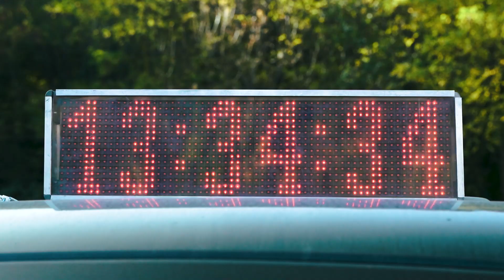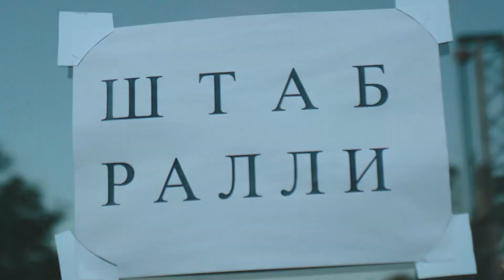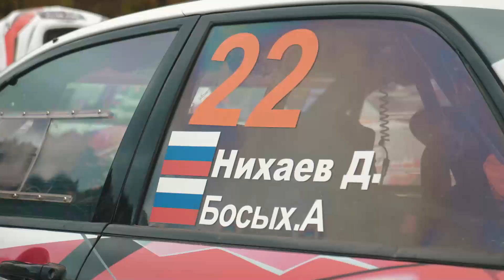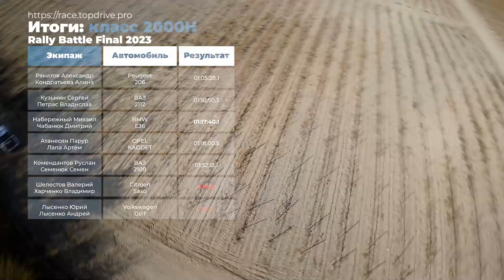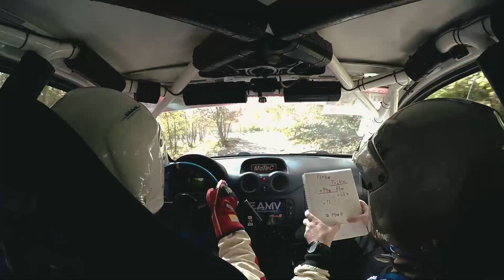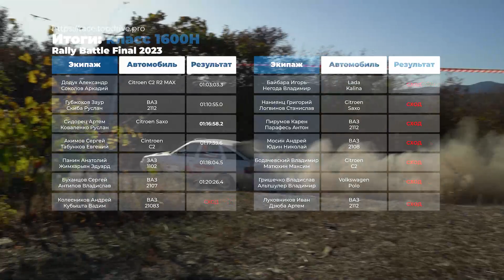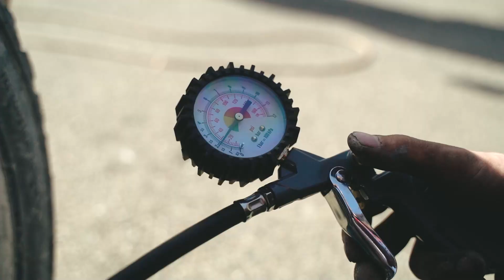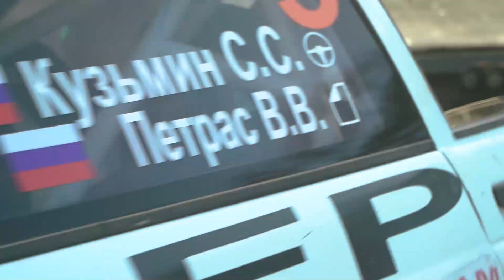Финал Ралли Баттл 2023 / Абрау Дюрсо /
Финальный этап чемпионата Краснодарского края по ралли 2023.
Абрау Дюрсо.